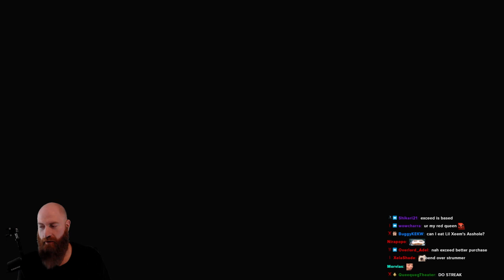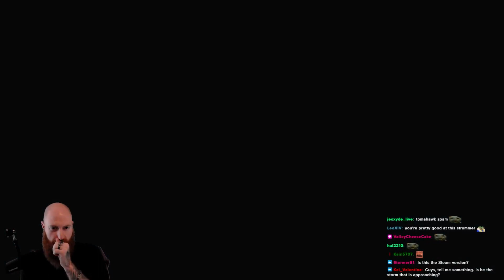Xeno Kills Devil May Cry 5 Bosses For 1 Hour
Xeno finally plays Devil May Cry 5! This video is an hour long compilation of Xeno defeating DMC 5 bosses.